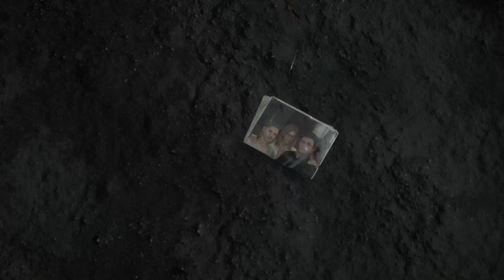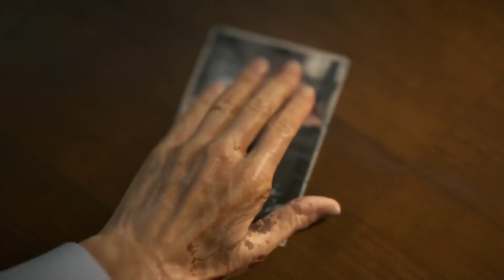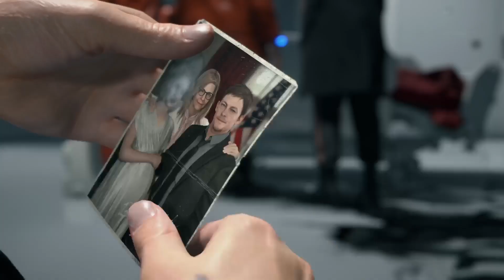Nothing but Death (VOD)